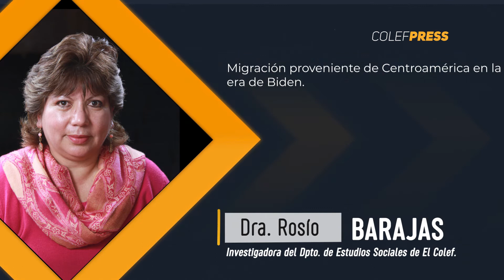Reflexión sobre la migración proveniente de Centroamérica en la era de Biden | Colef Press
La Dra. Rosío Barajas, investigadora del Departamento de Estudios Sociales de El Colef, realiza una reflexión sobre la migración proveniente de Centroamérica en la era de Biden.